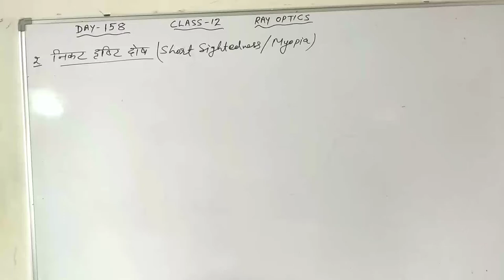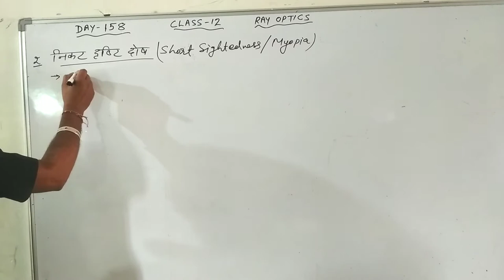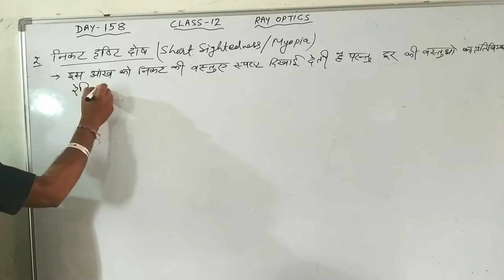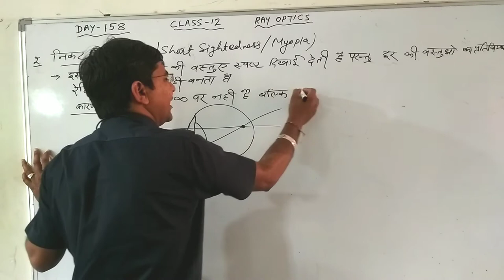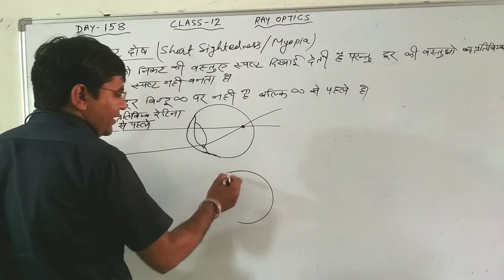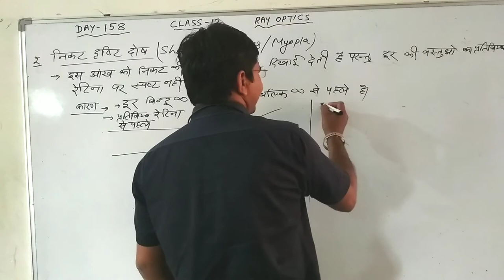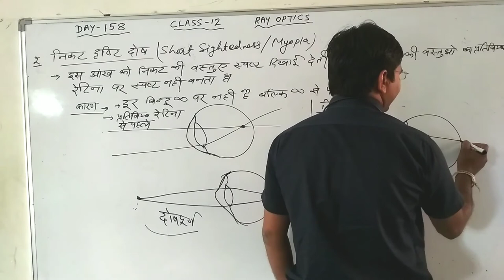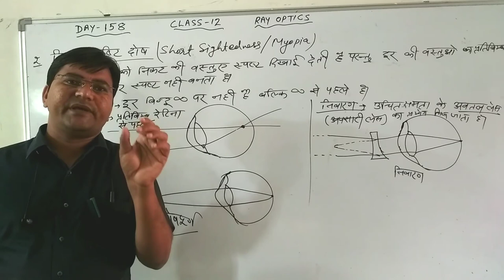Day-158{12th}Myopia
Hi Friends.
11th 12th physics authentic matter according to board syllabus and